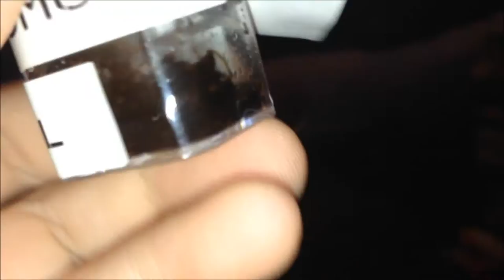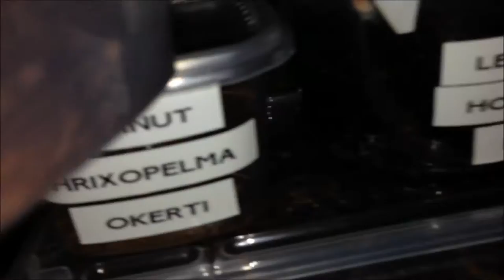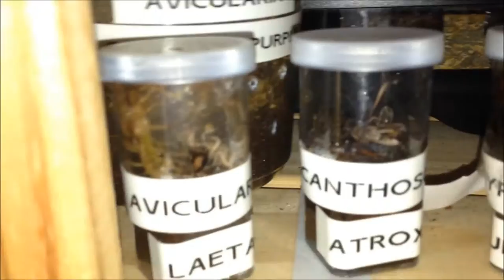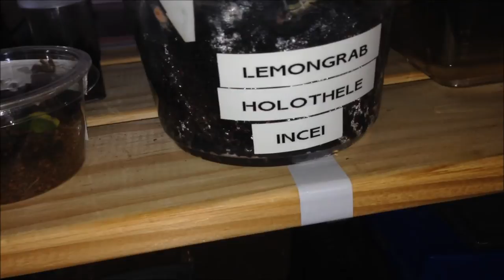Huge Feeding Video 15